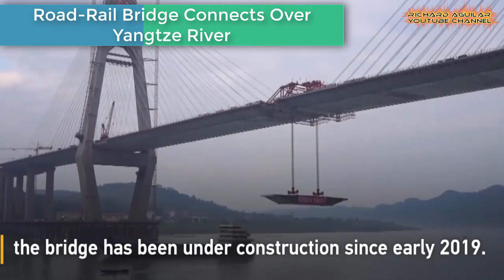Skilled Chinese build the most challenging cross-sea bridge in the world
For the purpose of promoting balanced economic growth, stability and development, China is building super amazing cross sea bridges that almost no other countries can imitate. China nowadays has advanced to become a super power when it comes to bridge design and construction.